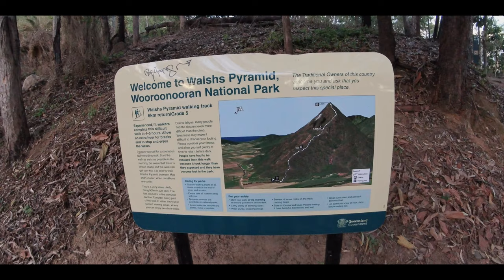EPIC HIKING TO THE Walsh's Pyramid IN CAIRNS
Hey guys,
Rafa Mata and Liz campbell from Destination4WD
On This episode we did the Pyramid in Cairns and it is a Very steep and rocky hiking, challenging but well worth the effort as there are a fantastic views at the top.
Follow the orange arrows and you won't get lose.
The decent is hard on your joints, so not suited to those with knee/ankle issues.
And make sure to take a lot of water  with you because there is not water on the track.
OTHER THAN THAT IT IS GREAT if you like challenges.!

 A tough but rewarding climb! Conquered! :)

website were we found info to get to the Pyramid